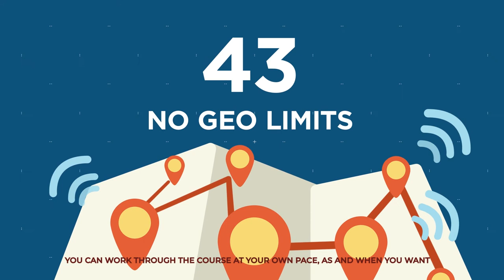Why Choose TEFL Certification with ITTT: No Geographical Limitations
There are many great benefits to taking an online TEFL certification course and one of the most popular is the fact that it can be taken from absolutely any location around the world. As long as you have access to an internet connection and a device to run it on, you are in business. As all of the written course materials and instruction videos can be downloaded for offline use, you do not even need to have continual internet access to successfully complete the training. Similarly, while some people have access to a powerful personal computer, this is not a necessity as our online courses can be just as easily taken using a laptop, tablet, or smartphone.

How and when you choose to study is also in your own hands. To allow for maximum flexibility, you get to set your own study hours as there are no formal lessons or times when you have to be online. This is also important when you consider that our trainees are spread all over the world in every different time zone. No matter where you are across the globe, you can take an online TEFL course and complete it on your own terms and in your own time.